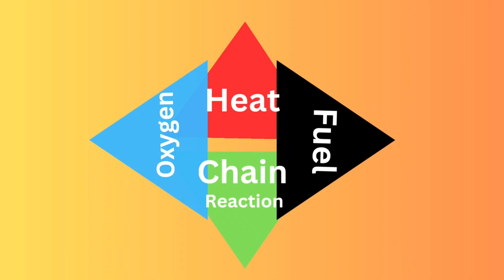What is fire triangle | What is fire tetrahedron theory in Hindi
This video explain fire triangle and fire tetrahedron theories of fire in Hindi . The easiest way to understand the fire prevention and fire protection principals is to understand the what is fire ?. By understanding the fire triangle and fire tetrahedron we can understand the fire in better way. It well help us to implement the fire prevention and fire protection measures at our houses and at our work places .
We are dedicated to providing you with the latest news and information about firefighting. Our videos are designed to educate and inform you about the latest techniques, equipment, and training methods used by firefighters around the world.
Time stamps :
00:00 What is fire triangle ? In Hindi
00:34 What is fire tetrahedron ? Explanation of theory in Hindi
00:44 What is Chain Reaction in fire ? How chain reaction work in fire ?
01:37 How to extinguishes fire using fire triangle and fire tetrahedron theories? In Hindi